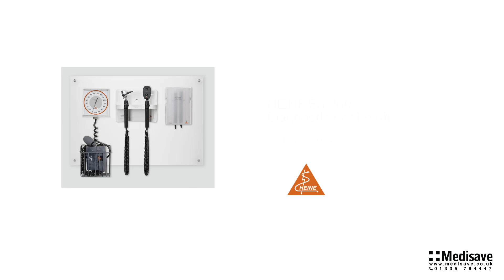HEINE EN 200 Diagnostic Centre Kit K 010 28 252